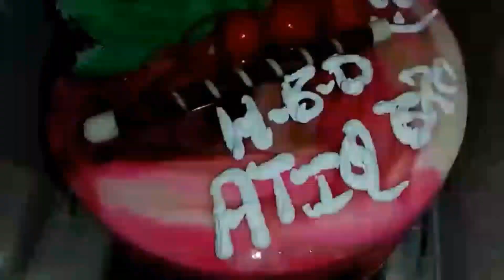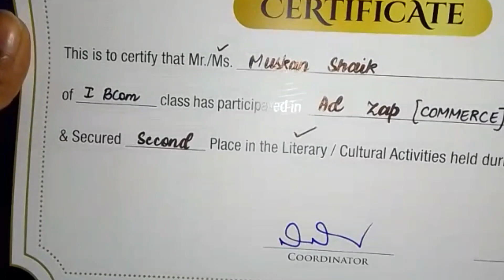Birthday celebration| Proud of u little sister | Farheen'slife